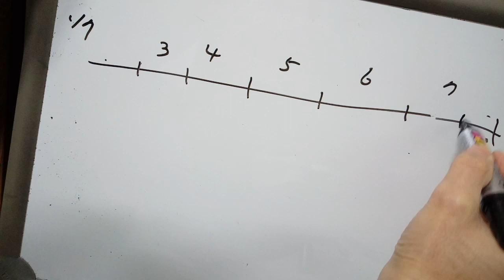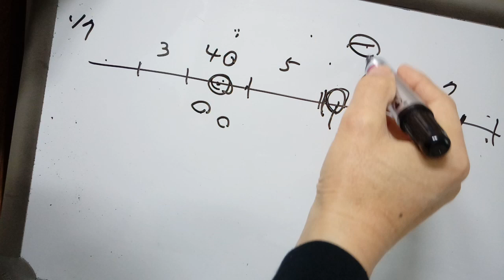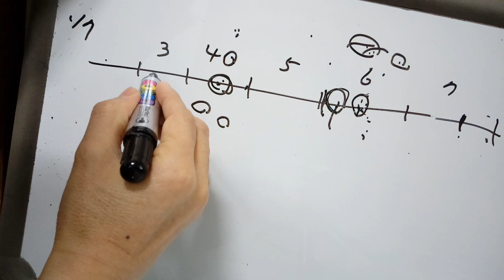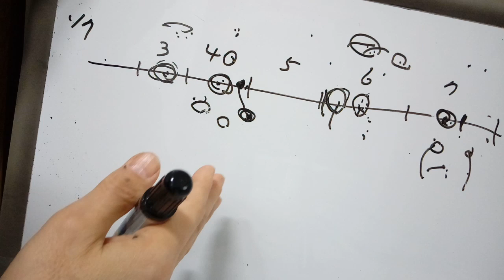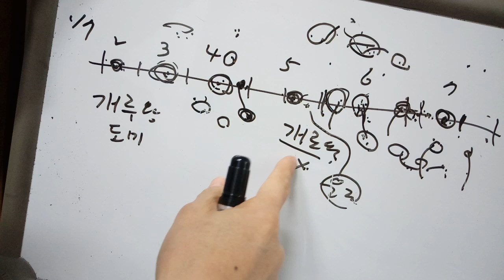(개인적인 복습) : 백제 (조금)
고구려가 전성기를 맞이했을 때 (4세기 말 ~ 5세기)
백제와 신라는 나제 동맹을 맺음. 이것을 요약 정리에서 빠뜨렸음.
433년에 백제의 비유왕과 신라의 눌지왕이 맺었으니,
대체로 5세기에 나제동맹이라고 기억하면 됨